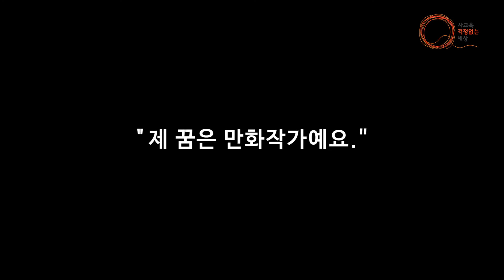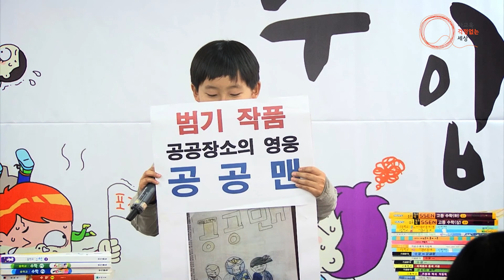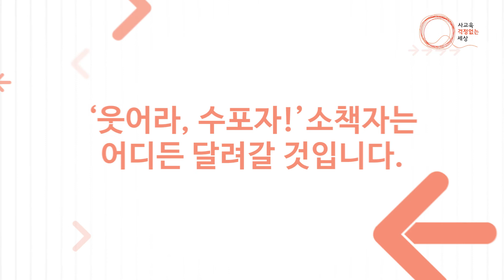웃어라, 수포자! 소책자 소개 영상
소책자 신청 및 문의